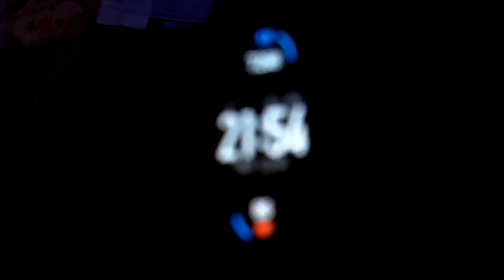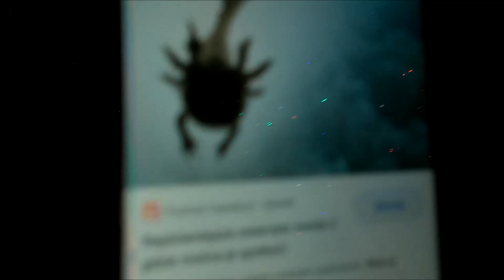Sylwester 2020/Nowy Rok 2021 - Vlog #21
Do zobaczenia za 10 miesięcy

xD